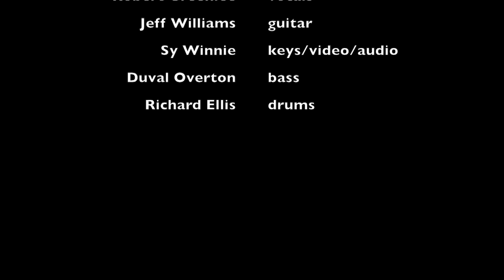Toledo Band - Blue Print - Band Box! Ohio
Toledo Band - Blue Print Live Performance.
Toledo Band - Blue Print in front of Band Box Cleaners in Oak Harbor, Ohio.

Vocalist - Robert Greenlee,  Guitarist - Jeff Williams, Drummer - Richard Ellis, Bassist - Duval Overton, Keyboardist - Sy Winnie, Video and Audio by Sy Winnie.
visit our Facebook page and let us know what you think here

Toledo Bands Concert Ohio. Group